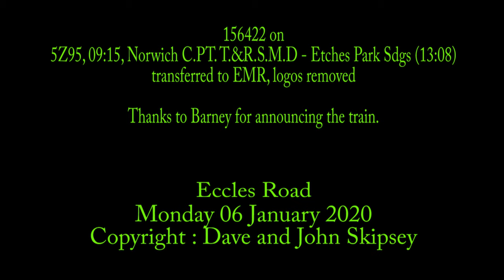156422 on 5Z95, 09:15, Norwich C.PT. T.&R.S.M.D - Etches Park Sdgs (13:08) - transferred to EMR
156422 on 5Z95, 09:15, Norwich C.PT. T.&R.S.M.D - Etches Park Sdgs (13:08) - transferred to EMR
Eccles Road